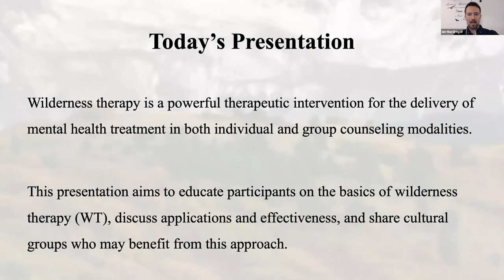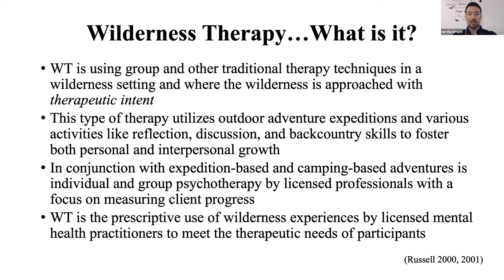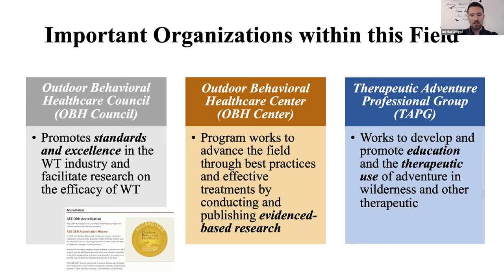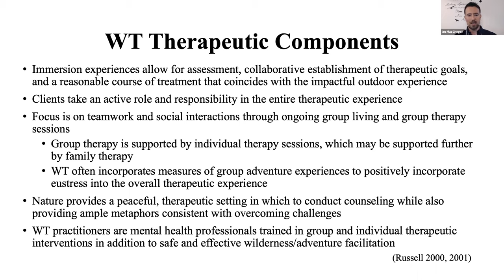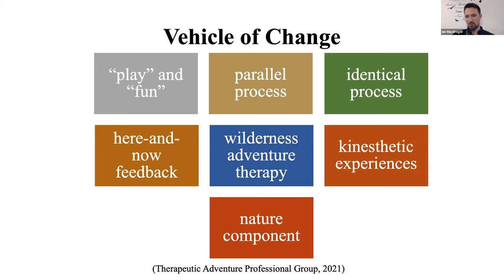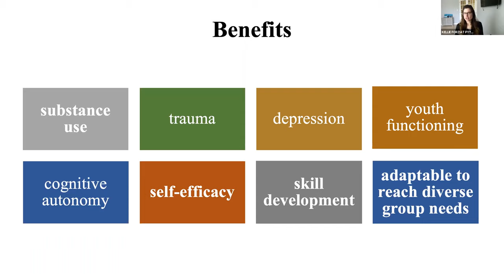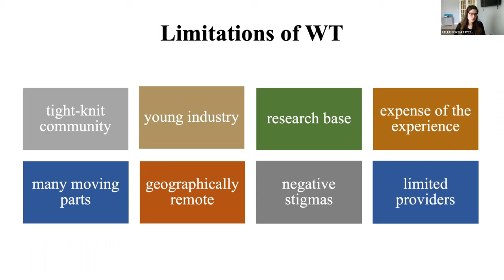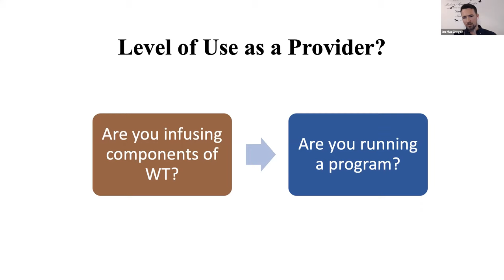A Discussion on Wilderness Therapy Applications for Counselors and Counselor Education Programs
Full Title: A Breath of Fresh Air: A Discussion on Wilderness Therapy Applications for Counselors and Counselor Education Programs

Presenters: Ian MacGregor, BS, & Kellie Forziet Pytel, PhD, LPC, NCC

Description: Wilderness therapy is a powerful therapeutic intervention for the delivery of mental health treatment in both individual and group counseling modalities. Wilderness therapy correlates well with other counseling frameworks such as group therapy, creative therapy, spiritual counseling,
addictions counseling, and health/wellness. This presentation aims to educate participants on the basics of wilderness therapy, discuss applications and effectiveness, and share cultural groups who
may benefit from this approach.